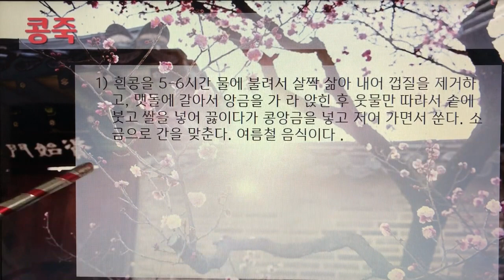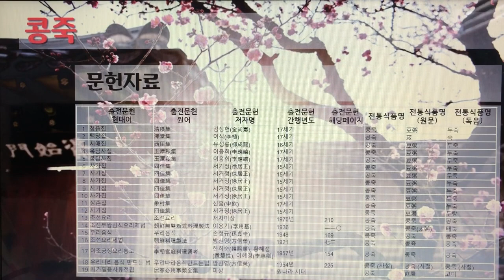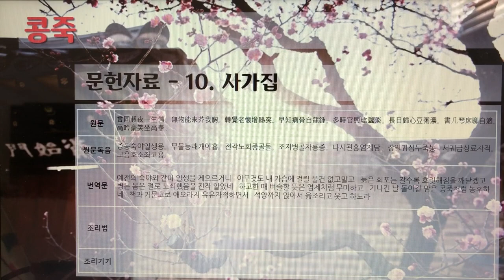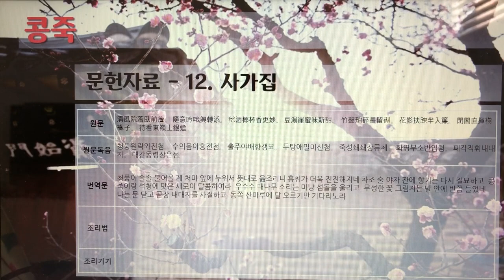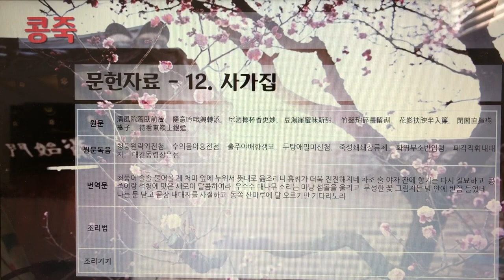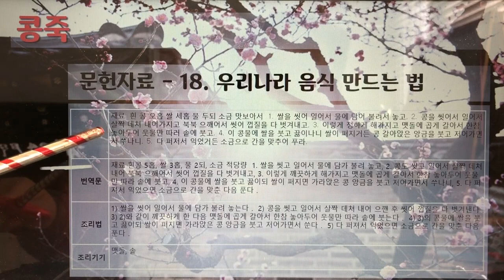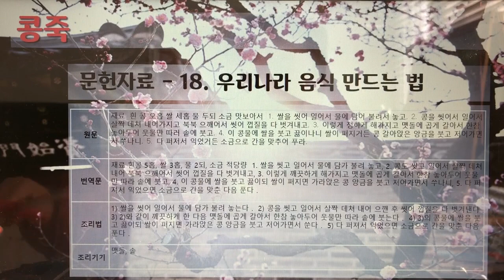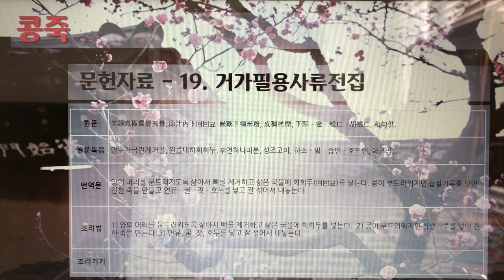한국의 전통죽(Korea Traditional Porridge) 29편 - 콩죽 1개 전통죽, 32분 48초.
7인치 이상의 태블릿, 노트북, PC에서 시청을 권장합니다.

220. 콩죽